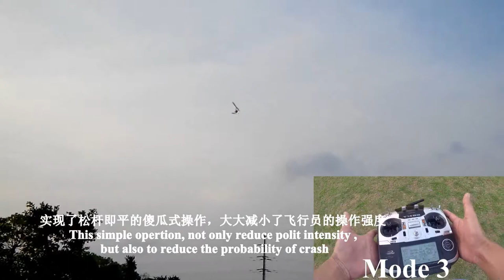Calidus fly with flight controller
I think many polit fly the calidus crashed.
Most people crashed because they can't distinguish the gyrocopter attitude.
Now with the flight controller, we can fly the gyrocopter safer and funny.And it can reduce polit intensity. We can hovering the calidus easy in little wind now.
More easy and safe when we take off and landing.
Now the calidus 2 vision improve the blade, add more tip weight to stabilize the calidus, with the flight controller help ,every body can fly it if you can fly the dronecopter.
In the small video,my hand is Mode 3: left hand is elevator and aileron,right is throttle and rudder.